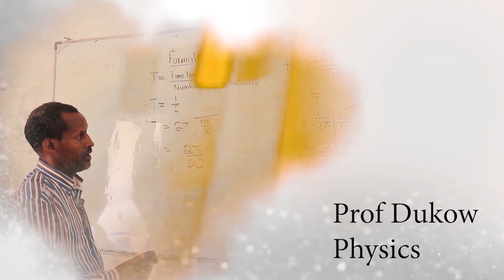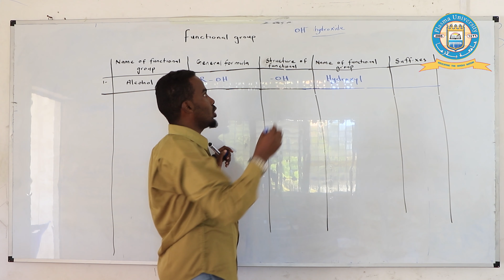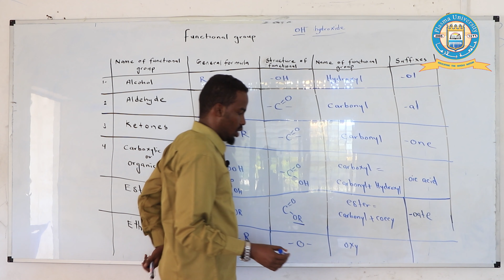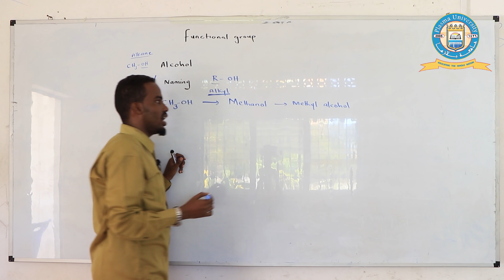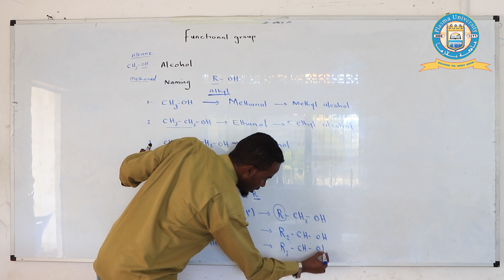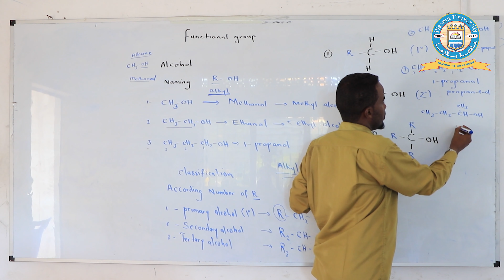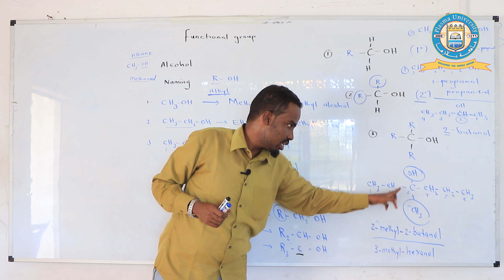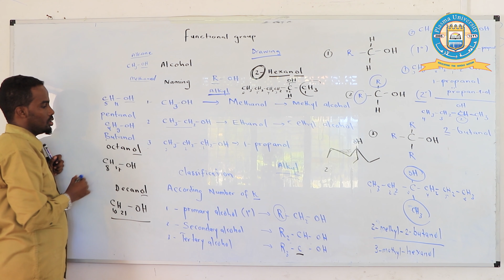CASHARKA 6AAD, CHEMISTRY, FORM4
Plasma University, is a private non-profit higher education institution in Mogadishu Somalia. PU has built a name in Somali's education Sector with its ...